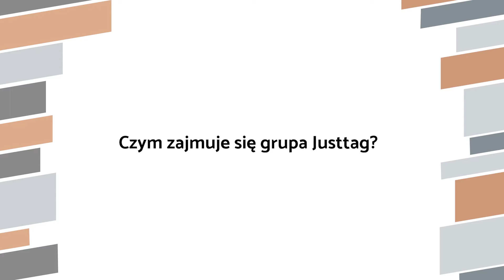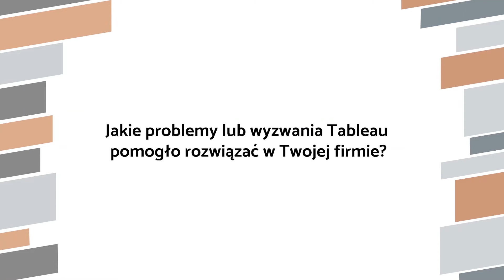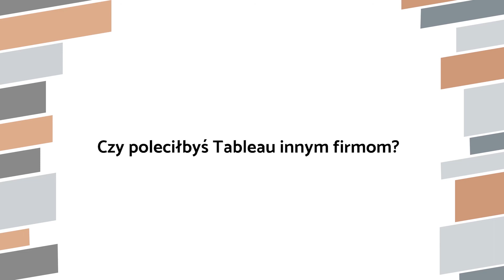Case study: Wykorzystanie Tableau w Grupie Justtag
Jak tworzenie raportów w Tableau przyczyniło się do sukcesu grupy Justtag i ich Klientów? O łączeniu danych ze świata online i offline opowiada Tomasz Chłodecki, prezes Grupy Justtag.